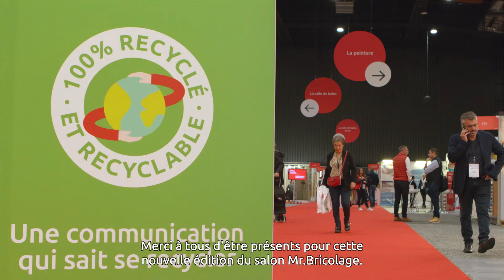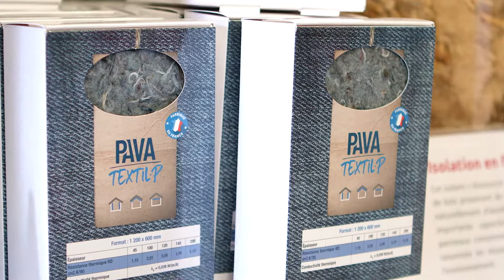Rencontre du club Brico-Testeurs 🛠️ au Salon Mr. Bricolage 2022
Nous avons convié nos clients  Brico-Testeurs  🛠️ au salon Mr. Bricolage le 28 septembre 2022, à Tours.

📅 Au programme de cette journée :
👉 Présentation des gammes prioritaires de 2023
👉 Atelier produits ménagers Starwax avec le fournisseur Brunel
👉 Présentation de nos engagements RSE
👉 Atelier autoréparation avec notre partenaire Spareka

La journée s'est déroulée dans la bonne humeur et a été riche en échanges. 🤩

🧰 Vous trouverez les produits indispensables pour vos projets de décoration, bricolage, jardinage sur Mr.Bricolage.fr.
Faites le vous-même, mais pas tout seul !